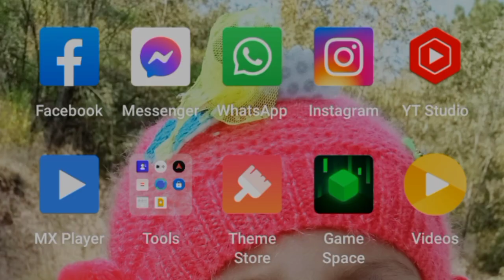Team Soul On Fire🔥First Chicken Dinner At Skyesport GrandSlam|Last Zone Fight Highlights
Team Soul Chicken Dinner At GrandSlam|Last Zone Fight Highlights